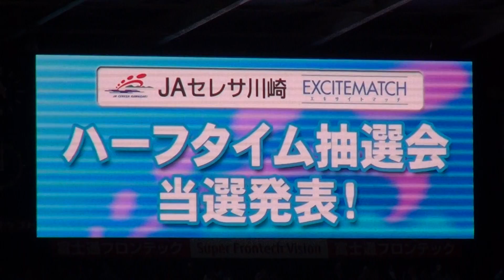2018年10月20日 川崎 VS 神戸 ハーフタイム カワハロ EZ DO DANCE(DJ KOO)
2018年10月20日 川崎フロンターレ VS ヴィッセル神戸
ハーフタイム カワハロ EZ DO DANCE(DJ KOO)

Kawasaki v Kobe
2-3
3-0
total
5-3

13分 小林 悠
15分 オウンゴール
28分 古橋 亨梧
35分 三田 啓貴
43分 家長 昭博
65分 齋藤 学
69分 大島 僚太
76分 エウシーニョ